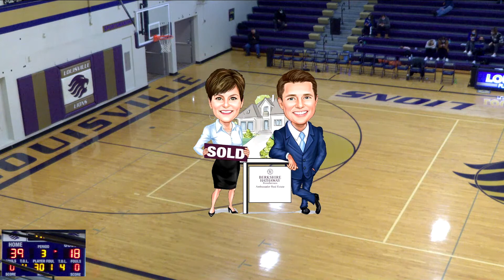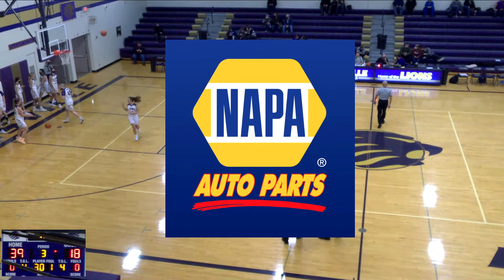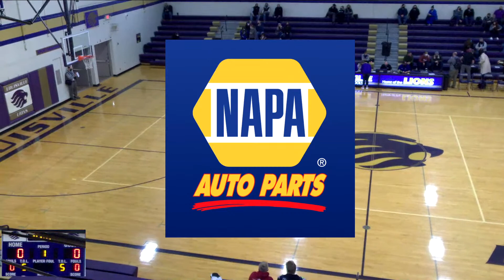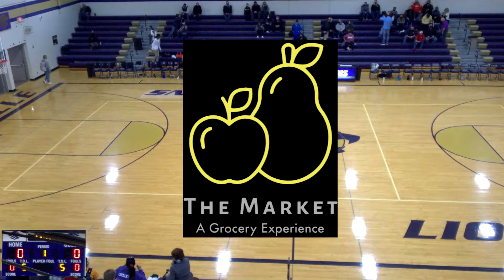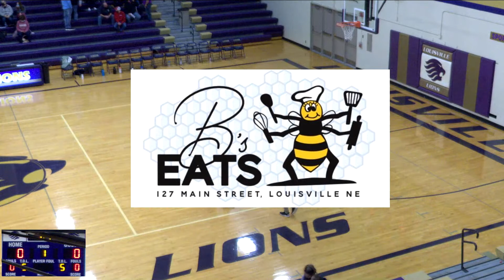Livestream vs Ralston